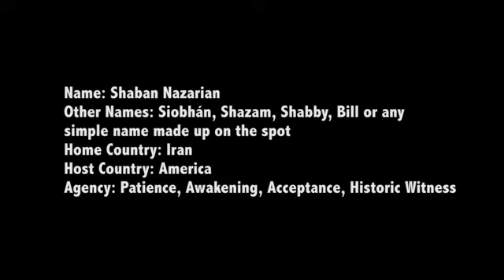Shaban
Name: Shaban
Other Names: Siobhán, Shazam, Shabby, Bill or any simple name made up on the spot
Home Country: Iran
Host Country: America
Agency: Patience, Awakening, Acceptance, Historic Witness